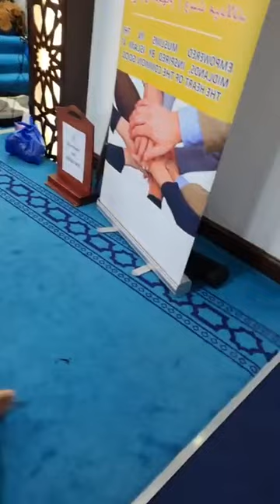صلاة العيد الثالثة، دار الطلبة المسلمين، برمنجهام. My third Eid Prayer, Muslim Students House